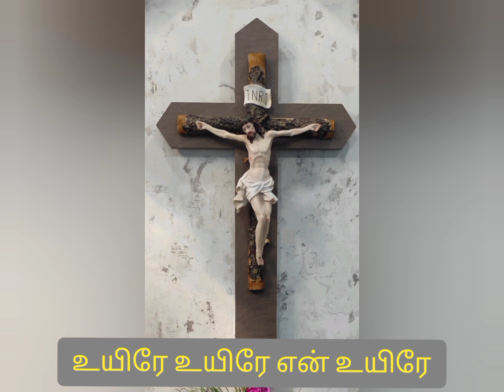Christian Whatsapp Status Song in Tamil 💞l Azhage Azhage l Fr Antony Raj ⛪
Enjoy meaningful and awesome Christian Whatsapp status song.

You can touch the hearts of many to feel the compassionate love of Jesus and to glorify God.